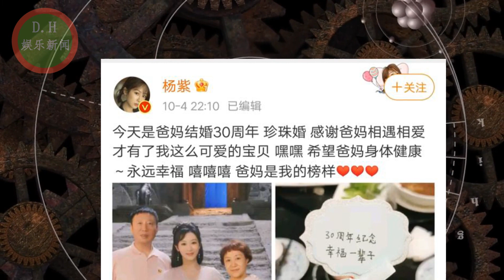杨紫罕见晒全家福照片，父母颜值引关注，力破整容传闻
杨紫罕见晒全家福照片，父母颜值引关注，力破整容传闻 | D.H娱乐新闻
ENG SUB